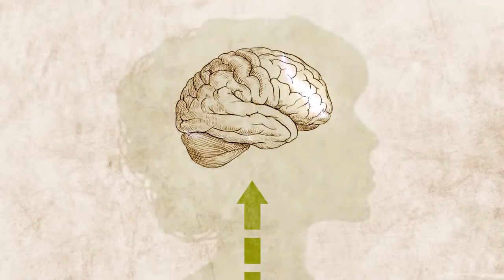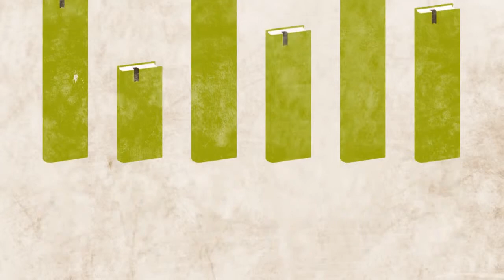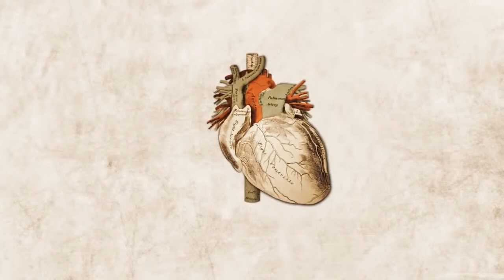Community Bible Experience